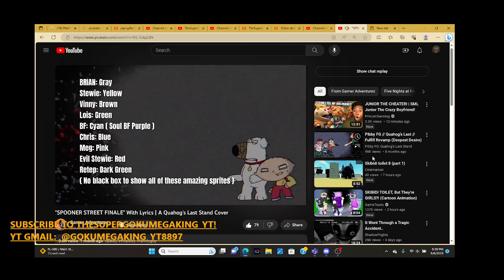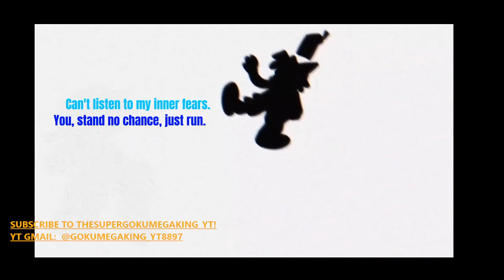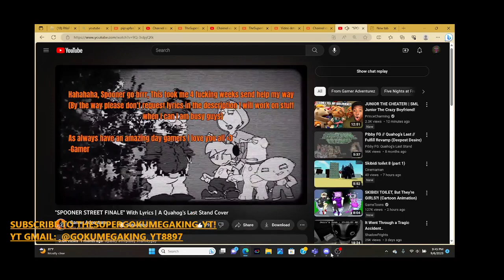"SPOONER STREET FINALE" With Lyrics | A Quahog's Last Stand Cover I Gamer Adventurz I sang.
NICE FIRE SUB TO HIM